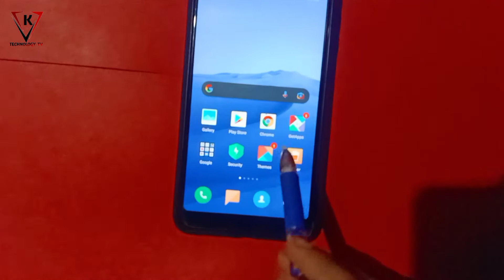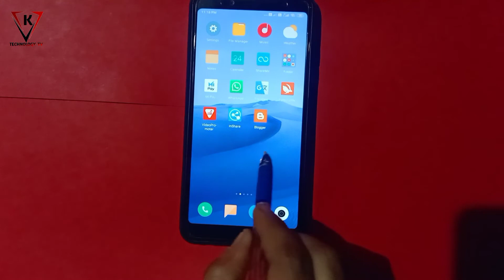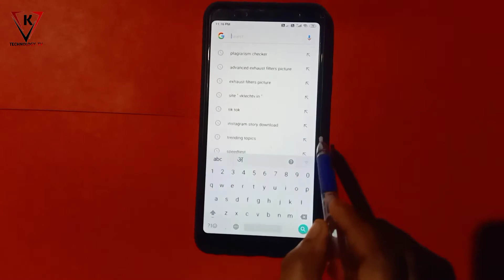How to make stylus pen-How to make screen touch pen for mobile at home|Screen Touch Pen kaise banaye